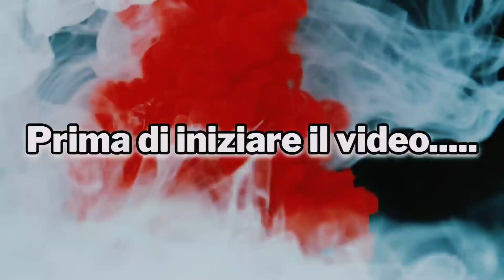Francesco Totti e Ilary Blasi annullano il divorzio: la notizia che sta sconvolgendo i fan